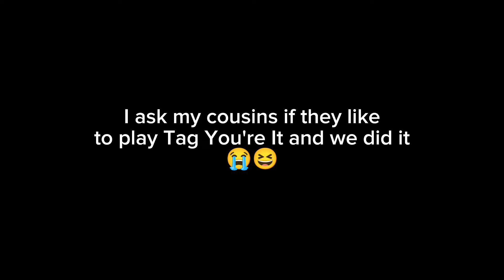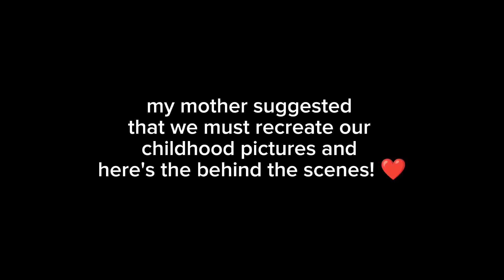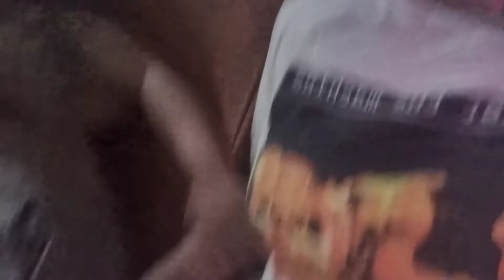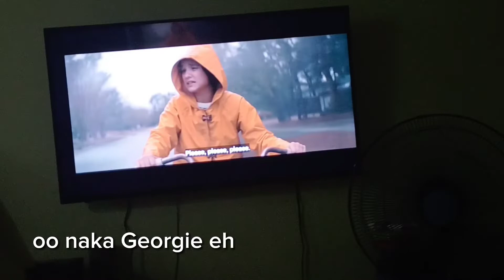WATCHING "BLACK PHONE" WITH MY COUSINS! | AUG 11 2022 | VLOG #117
US WATCHING "BLACK PHONE" IS THE HIGHLIGHT OF THIS VLOG! 😭🤣❤️

for the sound effects and videos that I used in this video credits to :

Draw me like one of your french girls...

THIS IS THE LAST PART OF MY COUSINS VLOG SERIES and it's the part 5, so yeah 🥺
I hope you enjoyed and liked this series as much as I do! I added 2 BONUS (cousins related videos song covers) that I especially made for my family! I've had so much fun editing this vlog and while I was doing it I get to remember all of the memorable things that happened and I really want that to be treasured and keep it close to my heart, my cousins staying here for a vacation after 11 years! which is so unbelievable to me until now that it happened and I am so happy that I got to be with them like we we're kids and I hope someday or soon we'll be together again! 🥺💖🌠

Facebook Pages
- Roshan (official page/main page)

Lyka
- roshan_agathadaryl

Musical.ly
- Roshan @roshanagathadaryl

- roshan_agatha
🔗Add me on Snapchat! Username: roshan_agatha

SEE YOU GUYS ON THE NEXT VLOG OR VIDEO!